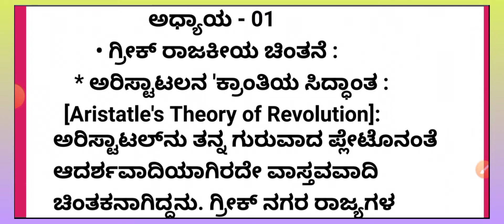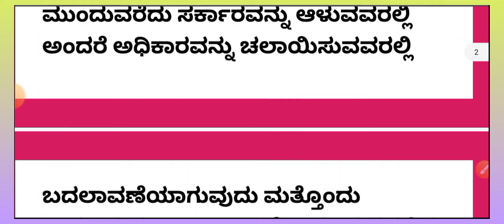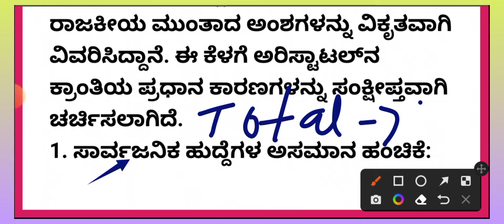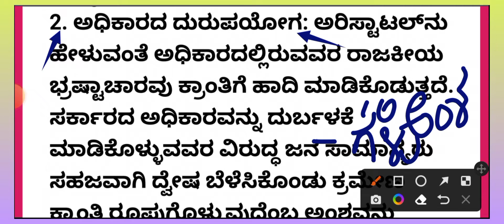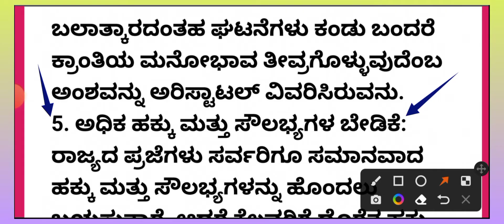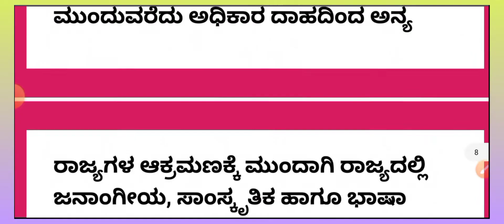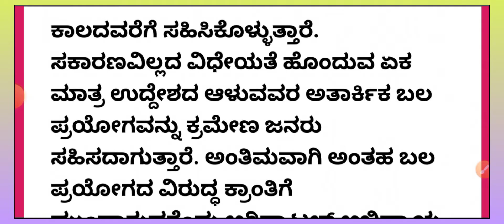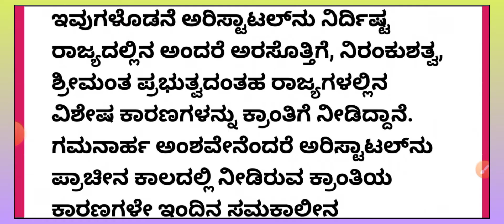B A 2nd Sem Western Political Thought New NEP Syllabus 2022 Imp Question Discussed In This Video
2nd Sem B A Western Political Thought  05 & 10 Mark imp One Question

Western Political Thought - { DSC - 03 }  ಪಾಶ್ಚಿಮಾತ್ಯ ರಾಜಕೀಯ ಚಿಂತನೆಯಲ್ಲಿ ಗ್ರೀಕ್ ರಾಜಕೀಯ ಚಿಂತಕನಾದ  ಅರಿಸ್ಟಾಟಲ್ ನ ಕ್ರಾಂತಿಯ ಸಿದ್ಧಾಂತದ ಅರ್ಥ ಹಾಗೂ ಕಾರಣಗಳು

Bangalore North University Syllabus Questions 2022

Music

SONG

Schizo

ARTIST

ALBUM

Schizo

LICENSES

Music Credits